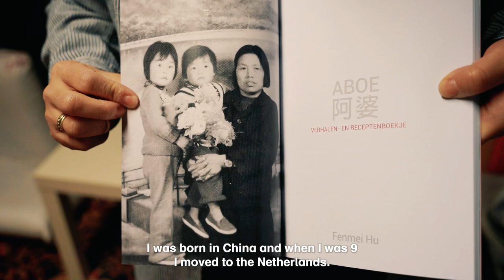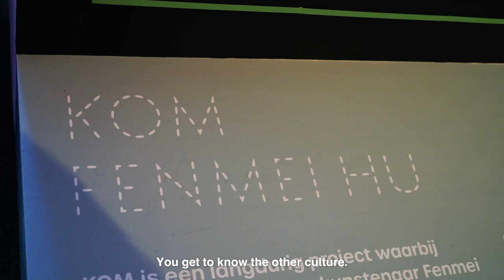De wereld van Fenmei Hu | Zuid. Boijmans Van Beuningen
Kunstenaar Fenmei Hu presenteert haar. commission 'KOM' bij Zuid. Boijmans Van Beuningen. Hu vertelt het verhaal over Chinees porselein, migratie en culturele uitwisseling. In dit verdiepende portret komen we meer te weten over de Chinees-Nederlandse kunstenaar.